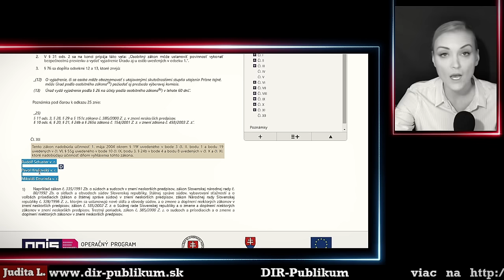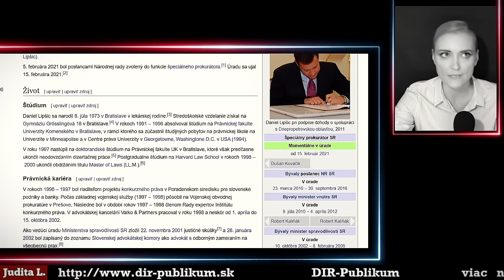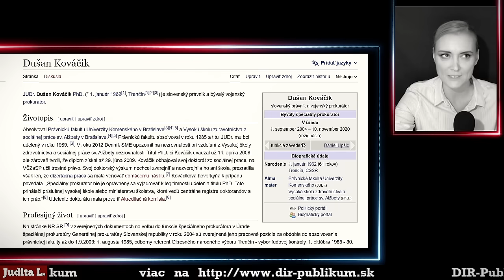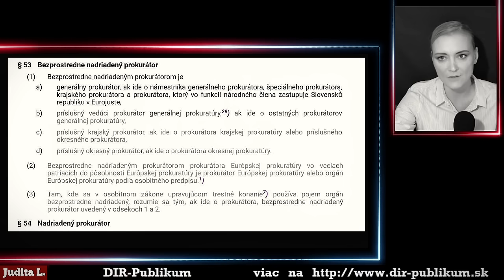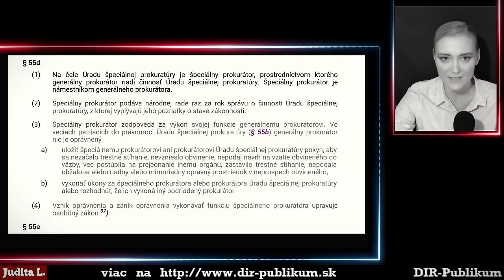Elitný "praktik" Vagovič, čo nečítal zákon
Mnohí novinári zasahujú do trestných konaní. Už len tým, že trestné konania komentujú bez elementárnych znalostí trestného práva.
Pán Vagovič je jedným z tých, ktorý sa neštíti použiť klamstvo. Ale ak by sme pripustili, že neklame, išlo by o dezinformácie smerom k jeho vlastným čitateľom? Odpoveď nech si dá každý sám.